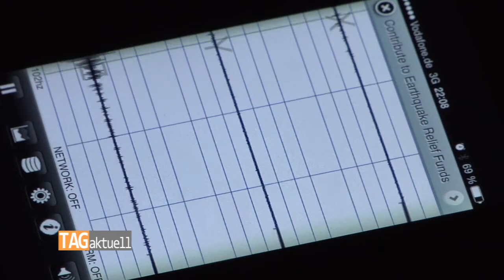Romantische Rockmusik zum Schumannfest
Im Rahmen des diesjährigen Schumannfestes konnte das Publikum im Alten Gasometer am Samstag Rockmusik hören. Die Kompositionen stammten allesamt von Robert Schumann. Auf der Bühne standen die Musiker des Projektes Futurum – Grenzgänger zwischen verschiedenen Stilen und Epochen.